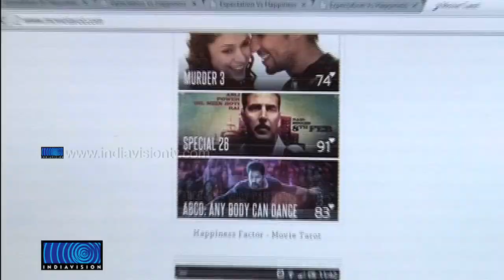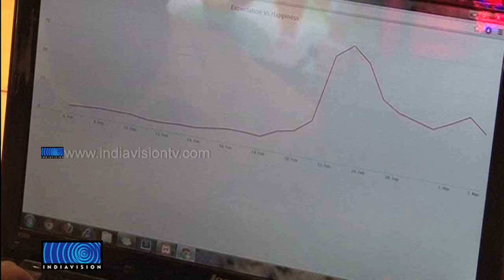New Mobile Application by Students to Analyse Movies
സിനിമ റിലീസ് ചെയ്യുന്നതിന് ഒരാഴ്ചമുമ്പ് തന്നെ വിലയിരുത്തുന്ന മൊബൈല്‍ ആപ്ലിക്കേഷന്‍ ശ്രദ്ധേയമാകുന്നു. ഒരുകൂട്ടം വിദ്യാര്‍ത്ഥികളുടെ സൗഹൃദ കൂട്ടായ്മയില്‍ വികസിപ്പിച്ചെടുത്ത മൂവി ടാര്‍ട്ടോ ആപ്ലിക്കേഷനാണ് ചിത്രങ്ങളുടെ ബോക്‌സ് ഓഫീസ് വിജയം നിര്‍ണയിക്കുന്നത്.